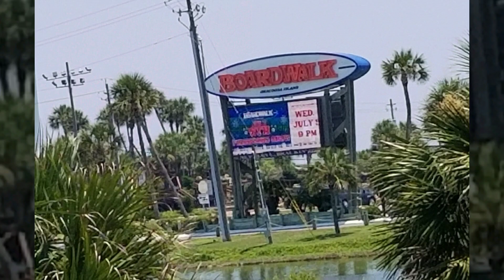Gulfarium | Dolphin and Sea Lion Shows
Here’s a recent video of mine of the world famous Gulfarium Marine Adventure Park aka Gulfarium on Okaloosa Island.

See all kinds of marine life! The dolphin show, and the Sea Lions and Seals show are especially out of this world!
Reach out to my blog post on "WHAT ARE 15 FUN THINGS TO DO IN OR NEAR FORT WALTON BEACH, FL" and zero in on Okaloosa Island Boardwalk, the Island Pier and Gulfarium!!!